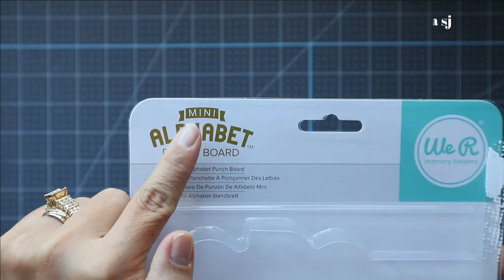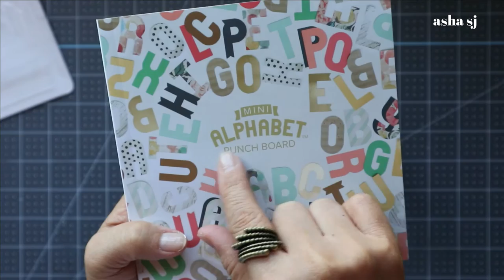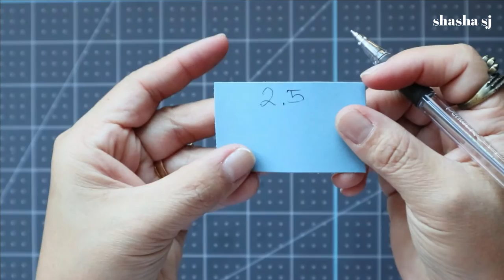We R Memory Keepers Alphabet Punch Board Tutorial (part 1 A-I)